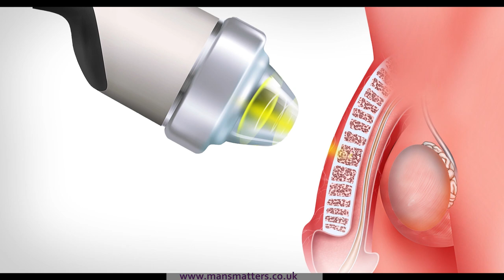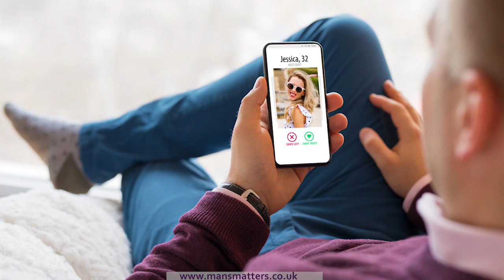Viagra and Erectile Dysfunction | Erectile Dysfunction Shockwave therapy | Mansmatters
Viagra it has made erectile dysfunction a mainstream topic. Prior to Viagra, men who couldn't get erections were described as impotent, a word that was then liberally used to describe people that were failures in other parts of their lives, or unable to have the strength or power to make decisions. The message to most sufferers was clear, if you can’t get a proper erection, you are a failure! You are not a real man.

But Viagra changed all that. It made erectile dysfunction mainstream and whilst few men would admit having erectile dysfunction problems, many were happy to report that Viagra could seriously enhance their male prowess and sexual abilities in bed.

The shocking thing about Viagra was that it was never intended to be a drug to treat erectile dysfunction…. It happened purely by chance. The medical scientists who developed Viagra were testing for a cure for cardiovascular diseases, not erectile dysfunction.

It started 25 years Agoat Pfizer at Sandwich, Kent in America. The scientists discovered certain chemical compounds were useful in treating heart problems like chest pains or Angina. During subsequent clinical trials found that the drug had very little effect on angina. But a totally unexpected side effect of this medicine was witnessed.

Sildenafil (The generic name of Viagra) could improve and sustain a man’s erection. Much of the rest is history and today, Viagra is one of the best know drugs in the world. Virtually all patients that have developed Erectile dysfunction over time have been prescribed Viagra.

But Viagra and the equivalent tablets only play a limited role in erectile dysfunction and viewers should not think it is Viagra or anything. Viagra works on the vascular system: Your arteries, veins, and blood vessels. It opens up all these blood vessels, so that more blood can rush, much quickly into the penis. You need 20 times the normal blood to become erect.

 One of the issues is that men become reliant on pills like Viagra and just like any other drug, if your body becomes reliant on it, the bodily function becomes less efficient. So, if Viagra has its limitations what are the other options? We cover these in our other videos.  The most advanced option in the market today is the use of shockwave therapy. The whole success of an erection depends on enough blood flowing into and staying in the penis.

Shockwave therapy when applied to the penis, will break up fatty deposits that clog up your blood vessels. It also creates totally new blood vessels: The more blood vessels, the more open the blood vessels, the more blood will flow into your penis, and the better and harder

To learn more about our Erectile Dysfunction shockwave treatment visit our and check out our video Erectile Dysfunction Cure, which provides a comprehensive overview of all treatment options and a detailed animation of shockwave therapy.

At the end screen (do the same as our main video).
Europe’s leading specialist ED and PD
shockwave clinics